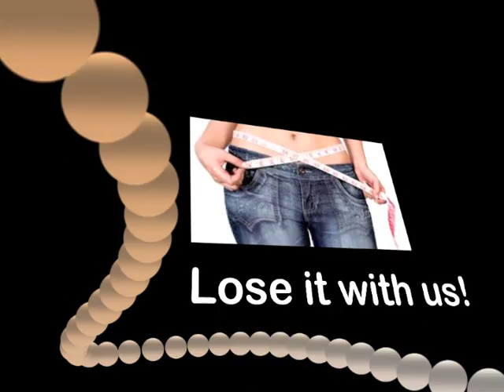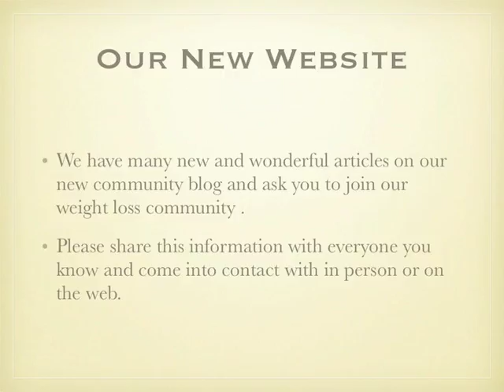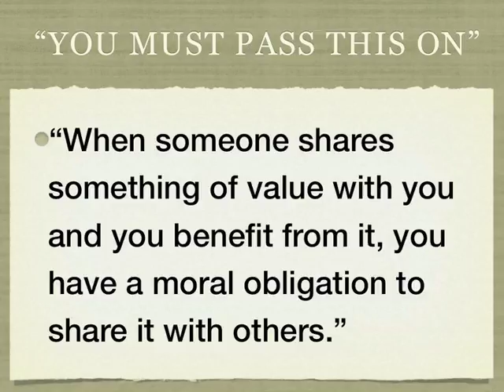How To Use Visualization for Weight Loss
This is a great video tutorial on "Visualization for Weight Loss" It takes on the inner journey of your mind to help you lose the weight and gain control over your eating habitsBill and Joan Loganeski have discovered a meal replacement you can make at home for very little money and when combined with our Saturday Morning Diet plan it will help you lose the weight. The Saturday Morning Diet channel is our educational and information channel to help you use lose weight in a healthy way.